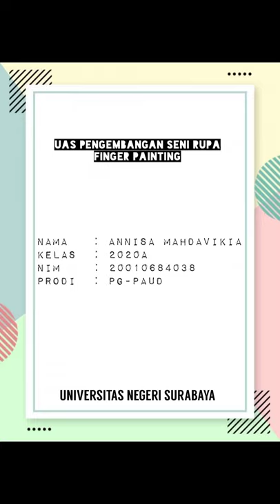038_Annisa Mahdavikia_Pengembangan Seni Rupa AUD (Finger Painting)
Nama : Annisa Mahdavikia
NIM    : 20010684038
Kelas : 2020A